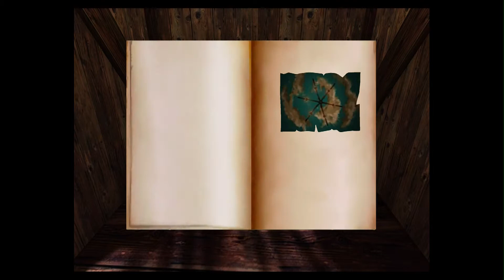Let's Play Real Myst - Part 34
Part 34 of the iPad game Real Myst.